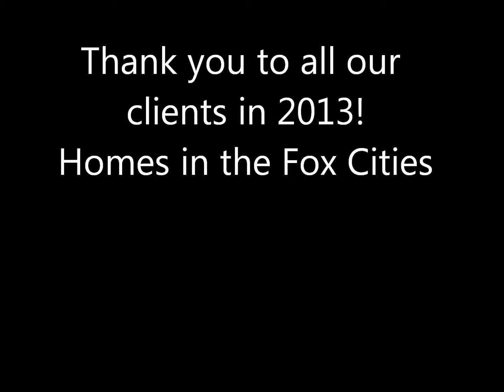Client Party 2013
Real estate appreciation gala for our 2013 buyers and sellers. Appleton, Wisconsin